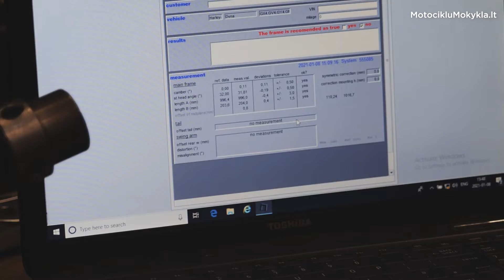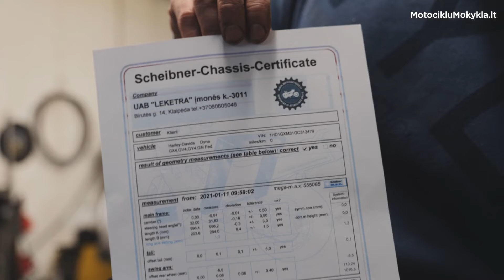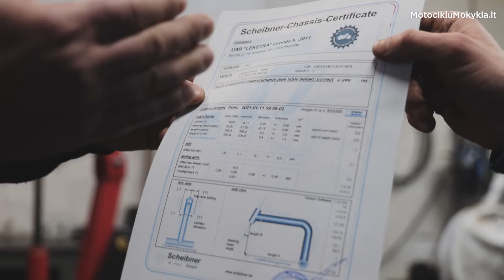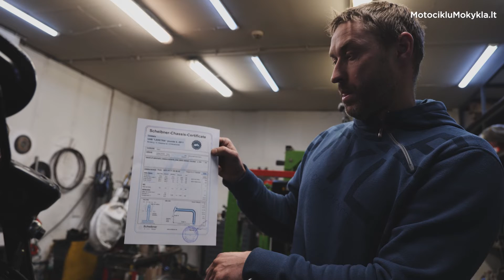Harley Davidson DYNA FXDB rėmo remontas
Taigi, parplaukė mano Harley-Davidson 2016 FXDB Street bob. Buvo gavęs į priekį ir matėsi, kad su geometrija yra ne viskas gerai. Nuo starto iki finišo.

Darbą padarė klaipėdiečiai motodirbtuves.lt

Video ir montažas VengalisART